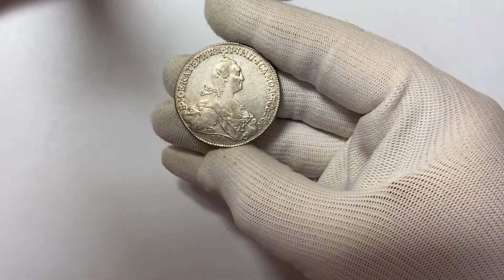1 рубль 1774 СПБ ТИ ОЛ превосходные,штемпельный блеск !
49й Нумизматический Аукцион КИСЕЛЕВ & CO проходит на торговой площадке Аукцион.Ру. Приглашаем Вас к участию